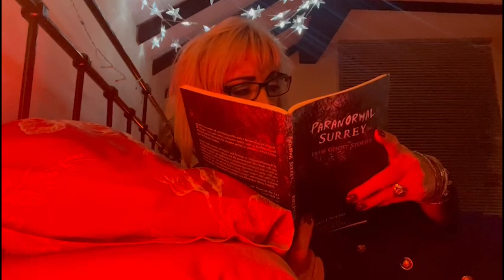STRANGELY US Podcast Update from Wendy....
Wendy fills you in...

YOU CAN ALSO VIEW THE FULL PODCAST ON THE FOLLOWING PLATFORMS:

AMAZON MUSIC:

Recorded – Wednesday 7th August 2022
EQUIPMENT:
Camera: Canon E0S M50
Camera: GoPro HERO8 Black:
MICROPHONE:
RØDE Video Mic GO